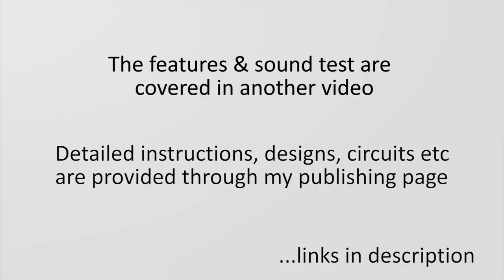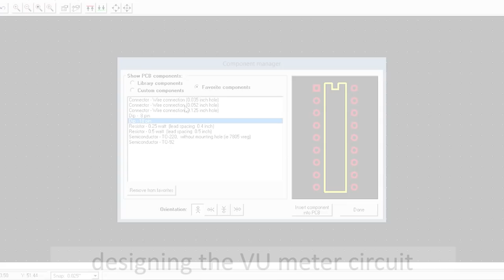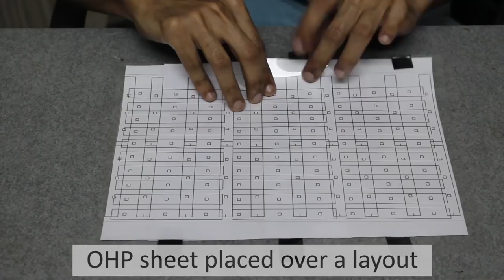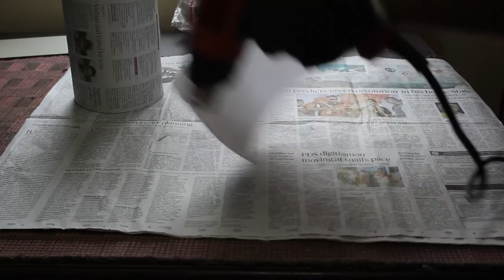How to make a Light Show bluetooth speaker | PART 2 - full build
A detailed tutorial on how to make a Light Show bluetooth portable speaker project which is very unique and fun to make. This diy portable speaker has a ton of features to showcase and it will definitely keep you entertained all the time.

 I have been working on this project for a very long time. Its a combination of a good speaker mixed with LED lighting which provides an equalizer or music visualizer.The woofers, tweeters and the passive radiators enhances the all the low, mid & high audio levels. The LED equalizer based on LM3915 IC VU meter and the LEDs could be controlled  through an app via WiFi. It enables 16 million color shades, color mixing, remote control and much more. apart from that it provides a lot of other features. see my publishing page on the instructables website for all the detailed instructions on build, circuits diagram and everything related to this project.
Let me know what you think about this project in the comment section.

I would like to thank my friends  Sajith thomas, Vivek prakash, Aravind kannan, Harikrishnan B and my other friends who supported me through out the journey of this build.

songs used